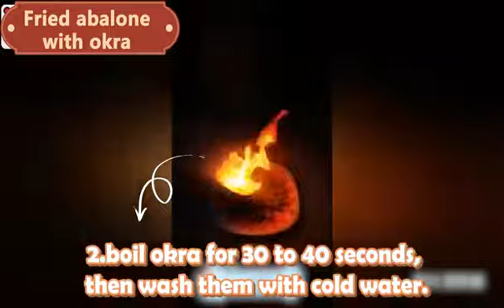Home Town Flavors Part 3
Have you learned the dishes from the first two issues of " Home Town Flavors"? If you have, please leave a message to tell us or show it in the comment area. Today, we bring you the third issue, introducing three dishes to you, namely fried bread patches, fried abalone with okra, and toast lamb chops. If you like them, remember to repost after you LIKE!